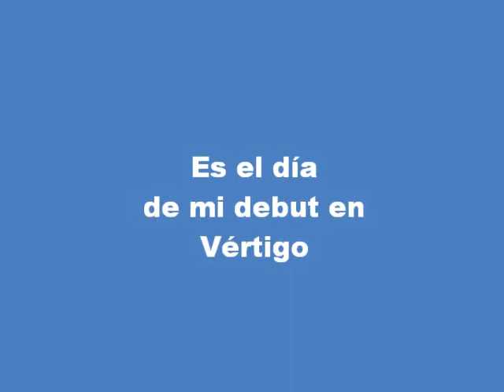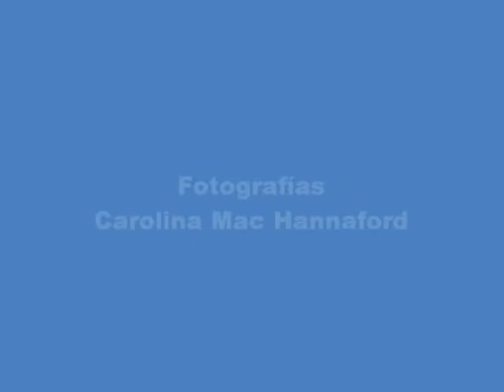Vértigo CNSI - Mi Debut en el equipo vs Somos Seis 11 Abril 2010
Para un equipo curtido en muchísimos campeonatos y batallas futboleras, era el inicio de un año más. Para mí que venía de jugar muchos años en Ave Fénix era un nuevo comienzo. Agradezco a Enrique Azzali que me convocó no bien supo que se desarmaba mi equipo. Este y otros tres videos muestran distintos aspectos de un mismo acontecimiento deportivo, minúsculo para los demás pero enorme para mí.